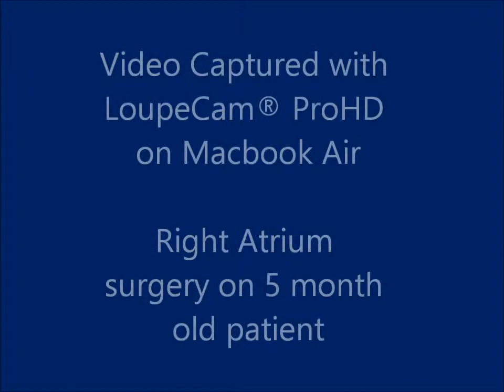LoupeCam® ProHD captured on Macbook Air- 5 mo old cardiac patient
Right atrium surgery on a 5 month old patient, captured with LoupeCam® ProHD using Macbook Air